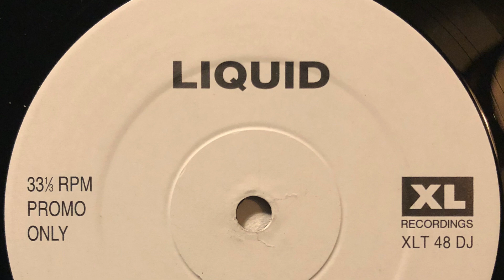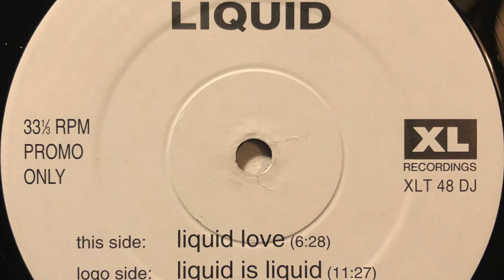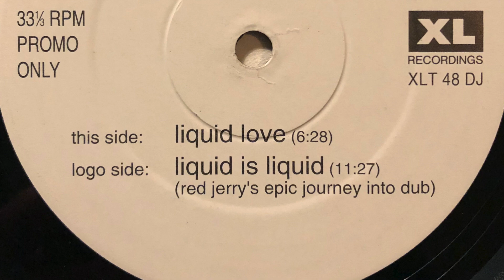Liquid - Liquid Is Liquid (Red Jerry's Epic Journey Into Dub) 1994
Label; XL Recordings - 1994